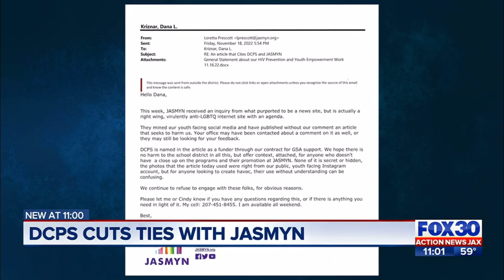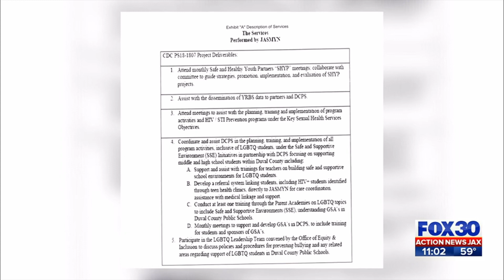Duval schools ends partnership with LGBTQ youth center JASMYN over their use of program materials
By Ben Ryan, Action News Jax
December 01, 2022 at 9:37 am EST